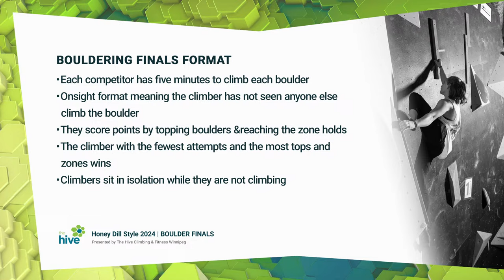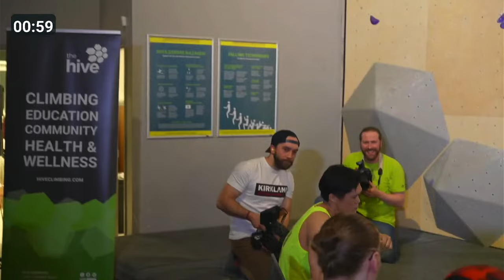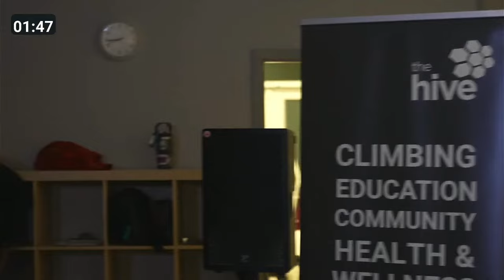The Hive Climbing Winnipeg - Honey Dill Style 2024 - Finals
🐝🧗‍♂️ Welcome to the sweetest climbing competition of 2024! 🍯🏔️ Get ready to buzz with excitement as The Hive Winnipeg presents the Honey Dill Style Climbing Competition! 🎉 This isn't your average climb – it's a hive of activity, filled with thrilling ascents and the irresistible flavor of Winnipeg's iconic Honey Dill sauce!

🌟 EVENT DETAILS 🌟
📅 Date: Mar 2, 2024
🕒 Time: Finals start at 7:00 PM CST
📍 Location: The Hive Winnipeg
📍 Address: 7-960 LORIMER BLVD, WINNIPEG, MB, 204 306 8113

🔝 Reach new heights with our challenging climbing routes that will test your skills and push you to the summit!
👫 Unleash your competitive spirit and climb alongside fellow thrill-seekers in a buzzing atmosphere!
🏆 Prizes await the top climbers, with special awards for those who conquer the walls with the most Honey Dill Style flair!

🎸 LIVE ENTERTAINMENT 🎸
Rock out with live music, DJ beats, and a sweet vibe that'll keep the energy flowing as you tackle the walls. The Honey Dill Style Climbing Competition isn't just about reaching the top – it's about enjoying the climb!

🍔 FOOD AND REFRESHMENTS 🍔
Recharge with delectable treats featuring the star of the show – Winnipeg's famous Honey Dill sauce! From honey-glazed snacks to dill-infused delights, satisfy your cravings with flavors that'll leave you buzzing for more.

🤝 COLLABORATORS 🤝
A special thank you to our collaborators who have joined forces to make this event a hive of success! 🙌

A huge shoutout to our generous prize sponsors who are making this event even sweeter! 🌟

Get ready to climb, conquer, and taste the thrill of victory – Honey Dill Style! 🧗‍♀️🍯